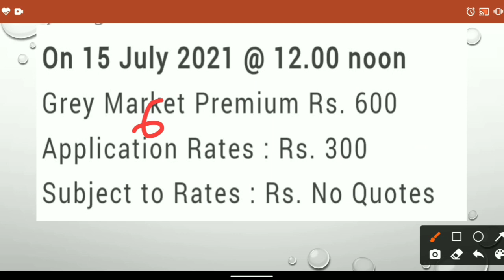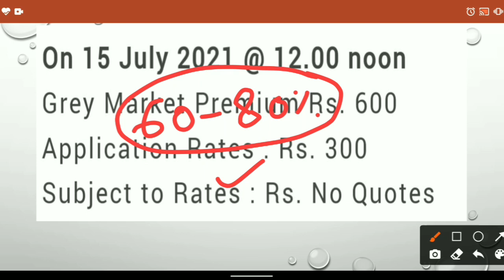Tatva Chintan IPO Premium Update | Tatva Chintan IPO News | Upcoming IPO News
Hello friends

                                         About Us

                                         BENEFITS

1.Free Demate Account.             2.100Rs Cashback
3.Free Delivery Brokage.              4.Very Low Intraday Brokage
5.And Many more Benefits